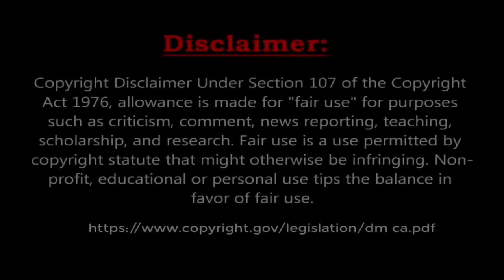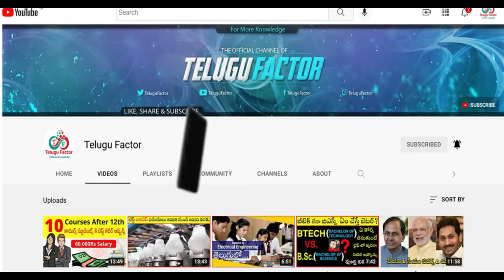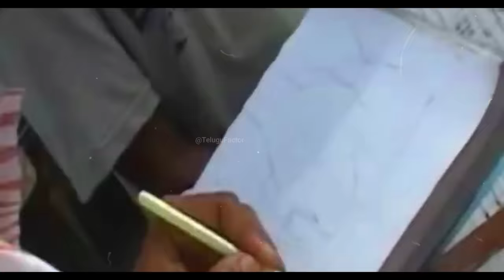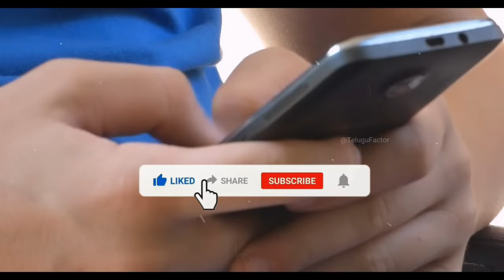రోబో మూవీ షూటింగ్ VFX Robot Saving Life Of A Girl Making behind the scenes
We Will Remove Video Immediately From My Channel. It Has Taken Many Days To Work & Lot of Hard Work.

"robot movie action scene vfx breakdwoan"
"robot movie Climaxscene"
"robot movie behind the scene"
"robot movie making video"
"super star rajnikant robot action scene"
"climax scene"
"behind the scene"
"making scene"
"shooting scene"
"robot movie shooting scene"
"Enthiran Vfx"
"Shankar"
"Rajnikanth (Award Winner)"
"Srinivas Mohan"
"Visual effects"
"Endhiran (Award-Winning Work)"
"Science Fiction Movies"
"ROBOT"
"VFX"
"CGI"
"Akshay Kumar"
"2.0 making"
"VFX breakdown"
"Movie VFX"
"MovieVFX"